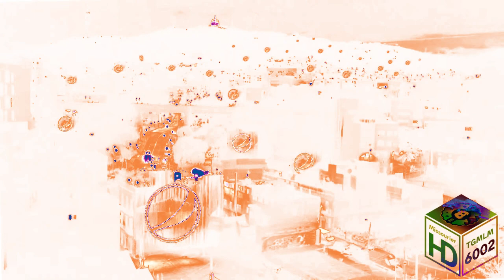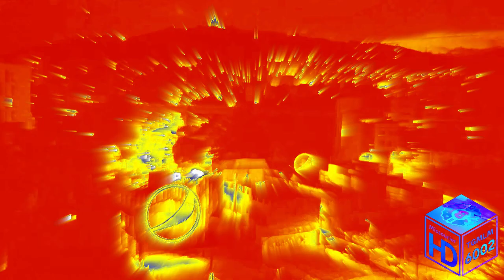Pepsi Albania Logo (2015) Effects | YOU SHALL NOT PASS Csupo Effects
Credits to Pepsi for the logo.